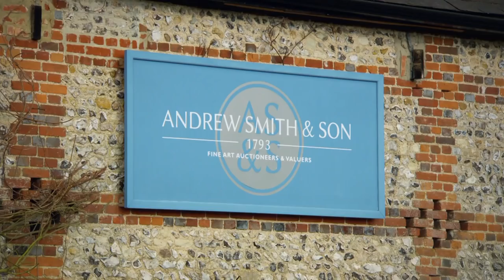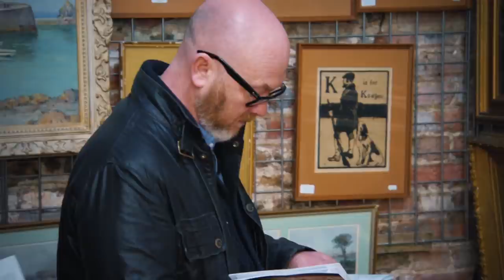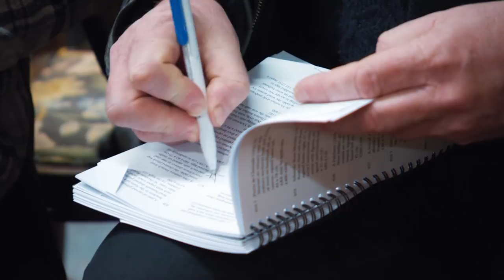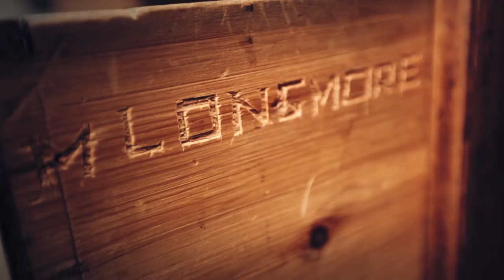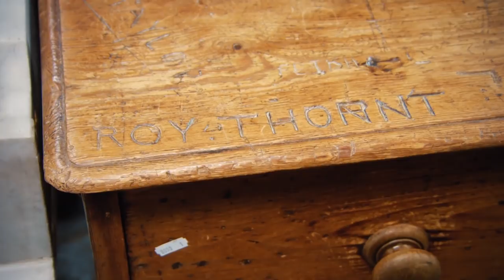Drew Attends An Auction Full Of Fantastic High End Pieces | SERIES 12 | Salvage Hunters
Drew and Tee are at an auction in Hampshire, and Drew has his eye on a few excellent pieces which he is desperate to take home with him, including a chest of drawers from Winchester College which he gets for a bargain price.